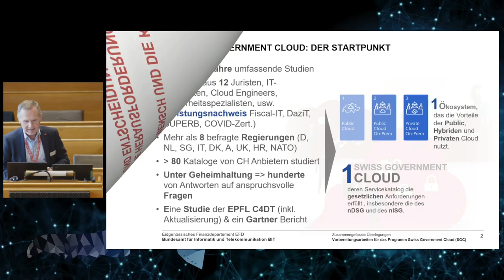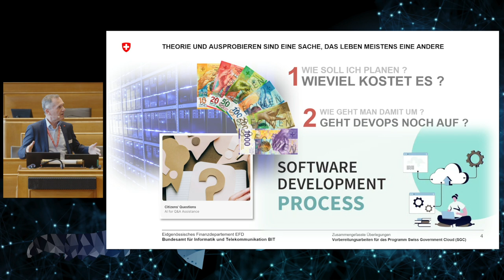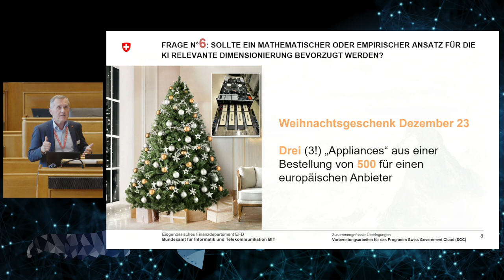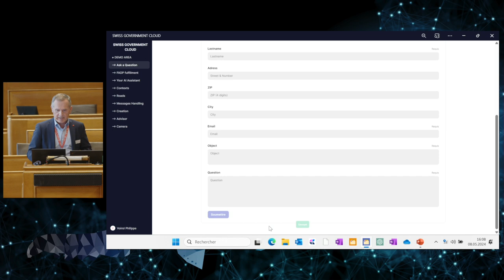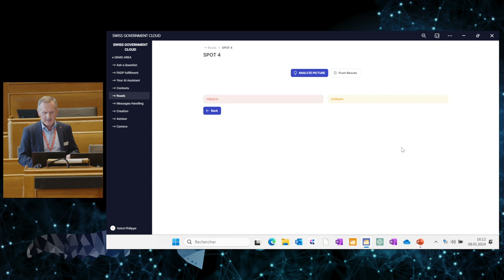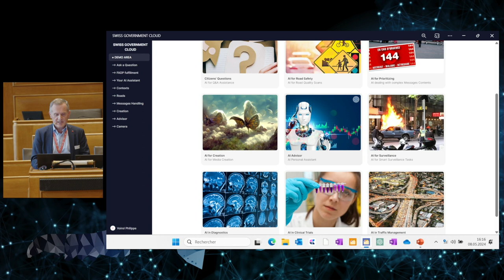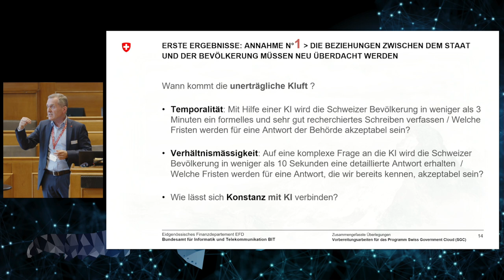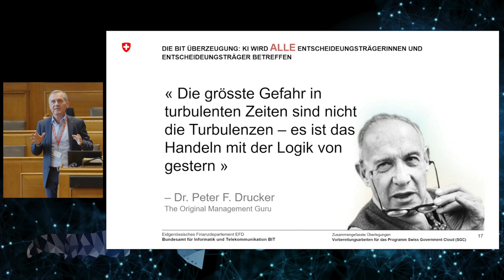TRANSFORM 2024: Der Mensch und die KI – die Herausforderungen für Behörden (Philippe Voirol)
Der Mensch und die KI – die Herausforderungen für Behörden
Philippe Voirol, stellvertretender Direktor Bundesamt für Informatik und Telekommunikation

Für die Botschaft "Swiss Government Cloud" zuhanden des Bundesrates und des Parlaments hat das BIT verschiedene Einsatzmöglichkeiten von KI in der Bundesverwaltung analysiert. Dafür wurden mehrere Prototypen entwickelt, auch um zukünftige rechtliche und organisatorische Herausforderungen zu untersuchen. Die Präsentation wird diese Ergebnisse und den aktuellen Stand der Arbeiten beleuchten.